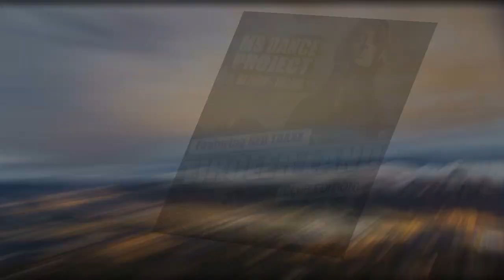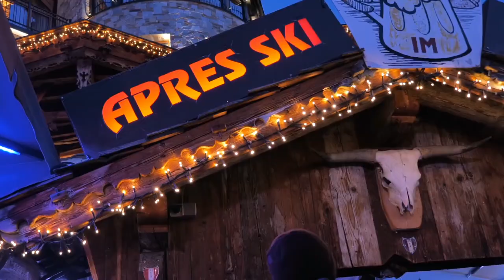MS Dance Project & Dj Ivan Fillini feat. NEO TRAXX - TIROLER LAND ( Club EDITION )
jetzt neu auf allen portalen zum streamen und download .

Jetzt geht es wieder los schnall das tanzbein um und lasst uns abgehen Fuck Corona ,,,,,,,,,, habt Spaß ... lg

 ich finanziere meinen Kanal nur aus Spenden meiner treuen Fans und Unterstützer.

Wer meinen Channel unterstützen möchte ?    Kann gern einen Obulus  spenden. ;-)  Jeder Cent zählt in dieser schweren Zeit.

Mein Neues Album mit Techhouse Elektronic Musik ist auf jedem Portal nun online.

An dieser Stelle möchte ich mich auch gleich mal herzlichst bedanken , bei den lieben Meschen die mich bis jetzt schon mit einer Spende unterstützt haben vielen vielen Dank an Euch

Bitte unterstützt mich weiter so tatkräftig

Danke schon mal im vorraus...

Alle Rechte an der Musik liegen bei den Künstlern und deren Plattenfirmen und Verwaltungsgesellschaften gemäss dem Urheberschutzgesetz.